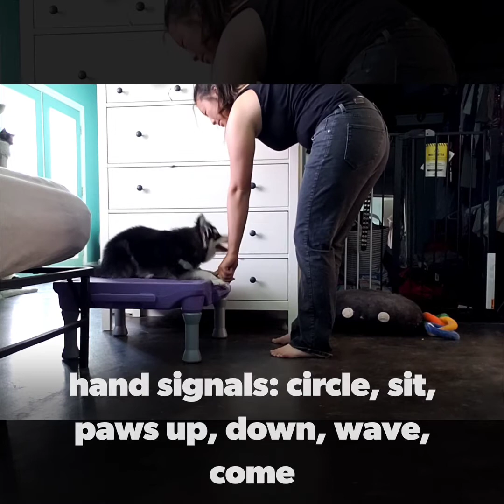Arwen TDCH tricks submission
7 month old Alaskan klee kai trick dog champion title submission to DMWYD.